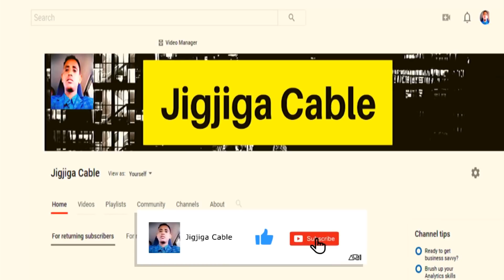Jidka U dhexeeya Wajaale Iyo Jigjiga | Quruxda Dhulka Hooyo | 2019.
This video is about Jidka U dhexeeya Wajaale Iyo Jigjiga | Quruxda Dhulka Hooyo | 2019.